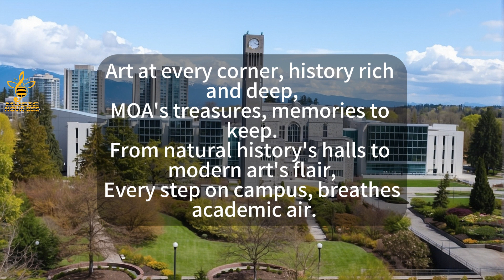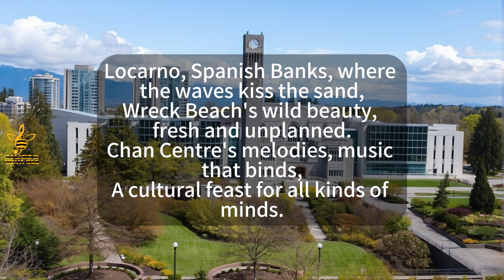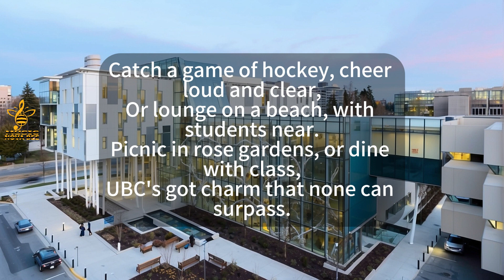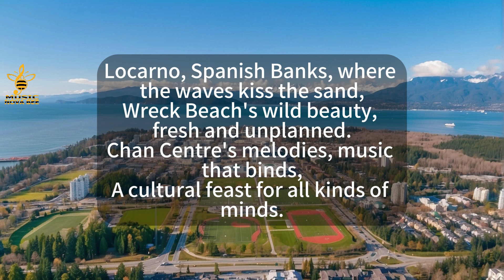Songs Vancouver Canada Travel: University of British Columbia | Vancouver Attractions | Fun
Lyrics:

Out in Vancouver, just a ride from downtown,
UBC's waiting, wear your exploration crown.
Welcome to a campus where the wild meets the refined,
Beaches, gardens, arts, and more designed.

Start at the Welcome Centre, grab your map,
Plan your perfect day, no time for a nap,
Stroll through a rainforest, feel the ancient vibe,

Art at every corner, history rich and deep,
MOA's treasures, memories to keep.
From natural history's halls to modern art's flair,
Every step on campus, breathes academic air.

Catch a game of hockey, cheer loud and clear,
Or lounge on a beach, with students near.
Picnic in rose gardens, or dine with class,
UBC's got charm that none can surpass.

Locarno, Spanish Banks, where the waves kiss the sand,
Wreck Beach's wild beauty, fresh and unplanned.
Chan Centre's melodies, music that binds,
A cultural feast for all kinds of minds.

With eats and treats all over the place,
UBC's more than just an academic space.
A city within a city,
Come to UBC, find your own pace.